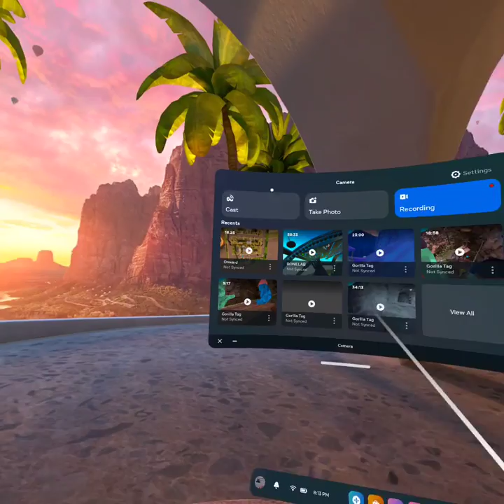man blade and sorcery. boi